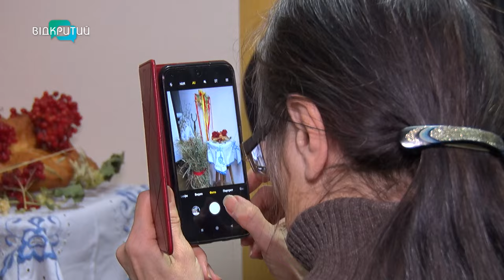12 страв, вертеп, колядки та щедрівки: як святкували Різдво наші предки?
«На столі – 12 пісних страв, під скатертиною – сіно». З Різдвом пов’язано безліч українських традицій: церковних, народних і світських. Які з них панували у наших предків та як святкують сьогодні? Знає наша Ксенія Симоненко.